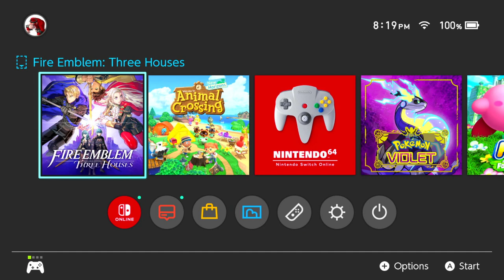Super Mario Bros. Wonder | World 1 (Daisy) | No Commentary/Free-to-Use